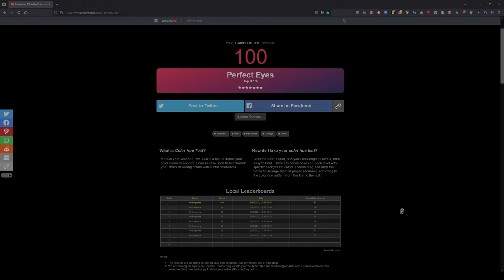Color Hue Test 57s WR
how does he do this